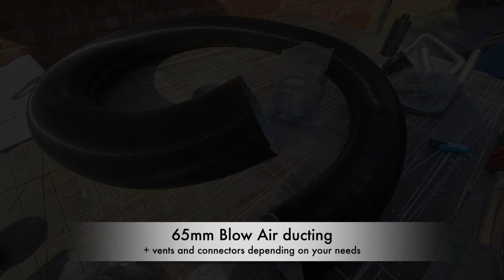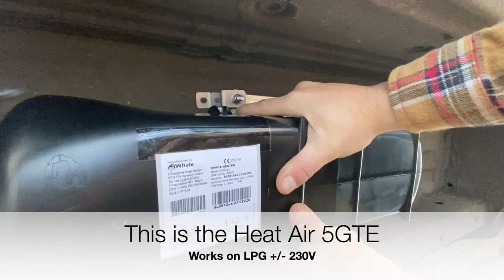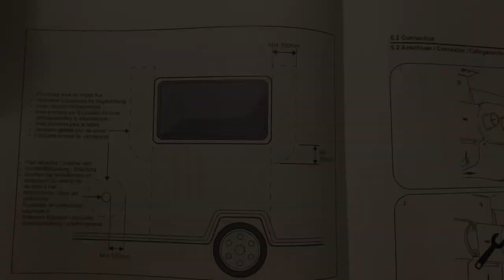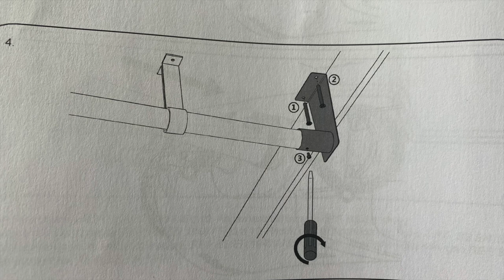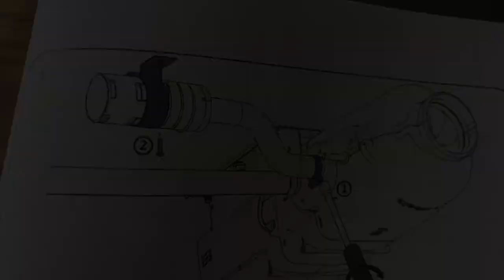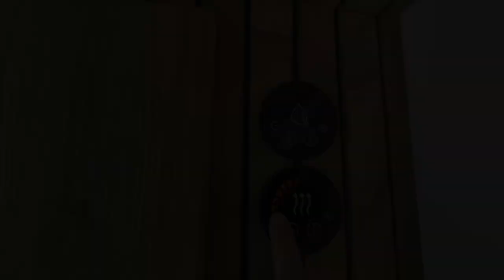Amazing space saving solution, Whale Heat Air underslung installation in Sprinter Mercedes.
How to instal The Whale Heat Air running on LPG +/- electric 230V. Amazing space saving underslung mounted. Vanlife friendly !!!

We love this heater system. This is mounted under the van, hence great space saving and very low noise at night. We also like the fact that the van's body doesn't have to be cut.